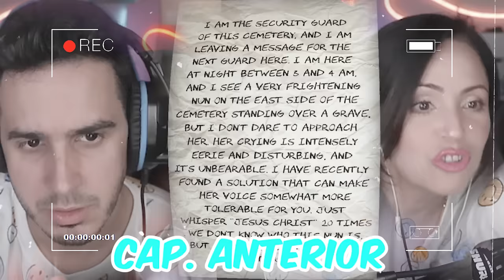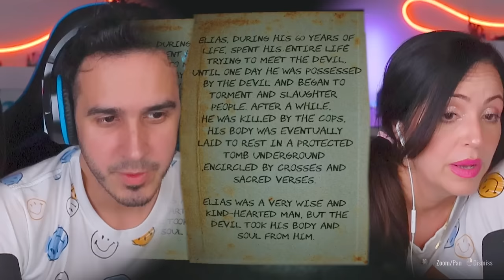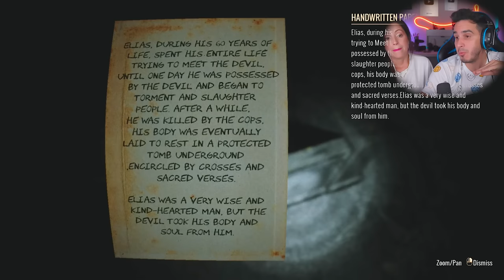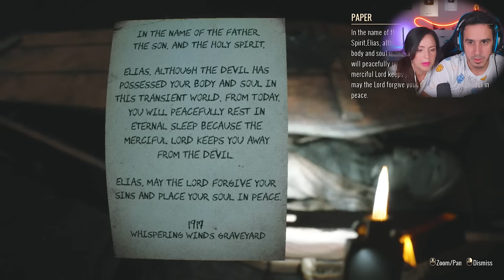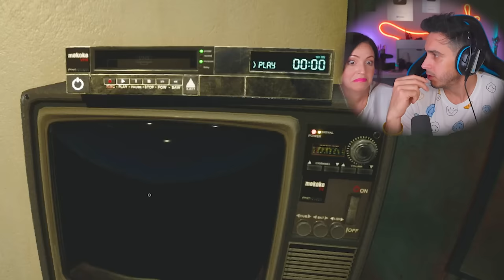TRABAJANDO EN UN CEMENTERIO POR 1 NOCHE 😱 Cap 2 Sandra Cires Play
TRABAJANDO por 24 HORAS en un CEMENTERIO 😱 Sandra Cires Play Parte 2
Hoy vamos a ser Custodio de un Cementerio por 24 horas con mi mejor amigo.
Tenemos que lograr sobrevivir 1 noche en este juego de terror!
Trabajar en el turno de noche en un cementerio se considera uno de los trabajos más aterradores a nivel mundial.
Ser Guardia en el cementerio Whispering Winds será una pesadilla que nunca olvidarás jajaja

​LIKE para más juegos de terror y comenta cuál te gsutaría que jugáramos!

Video Juegos, sandra cires juega, sandra cires play, videos divertidos, videos para reir, 24 horas en un cementerio, trabajando en un cementerio de noche, reto pasar la noche en un cementerio, trabajando en un cementerio sandra cires play, graveyard shift, graveyard shift gameplay, graveyard shift horror game, sandra cires play y haroldartistplay jugando terror, graveyardshift, TRABAJANDO EN UN CEMENTERIO POR 1 NOCHE, paso la noche en un cementerio sandra cires play